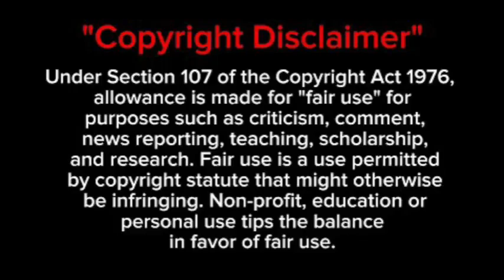Somizi regrets HURTIN’G Zahara “I’m SORRY” 💔 “Besimhleba,simhleka singamncedisi”. 😭